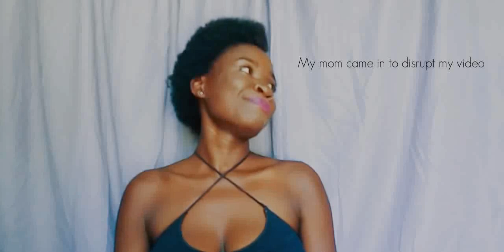5 Questions B4 "I Love you" || MAITAAH TALKS || NamibianYouTuber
Waaashhup guys😋
BECK agaaaaain with another.
THIS TIME...giving my opinion on what to thoroughly  ask yourself before you you say "i love you" to someone special. I dont believe in love @first sight if it aint to a fam member😊 so let us not hurt ourselves😁Protect your heart, always.